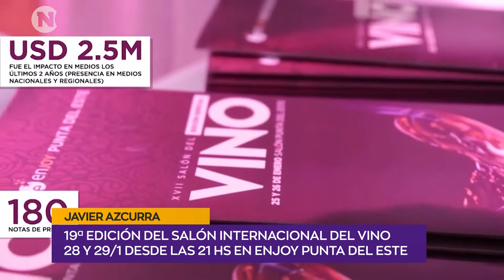BUEN VINO | 19a edición del salón Internacional del Vino 28 y 29/1 desde las 21 hs en Enjoy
Javier Azcurra - Gerente de Hotel Enjoy Punta del Este